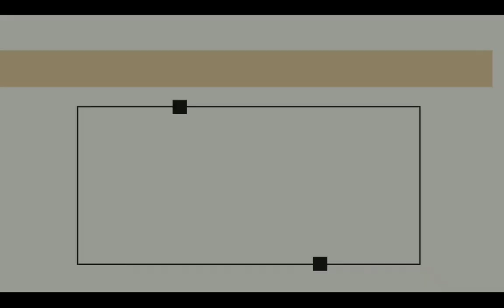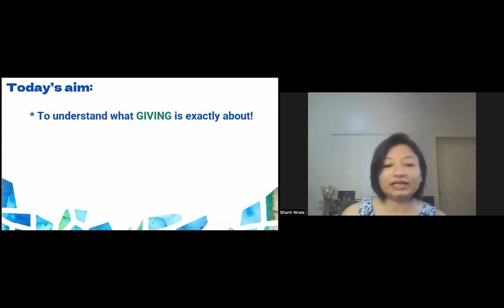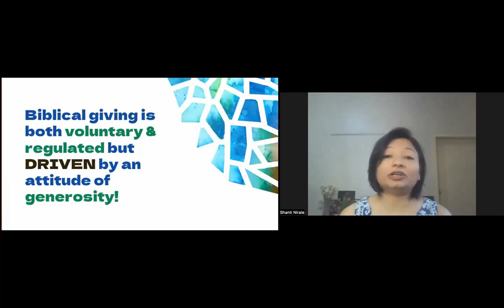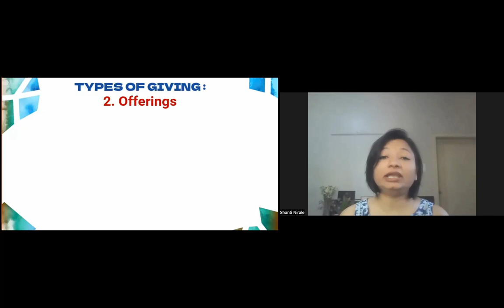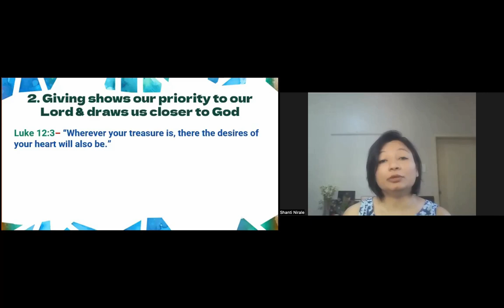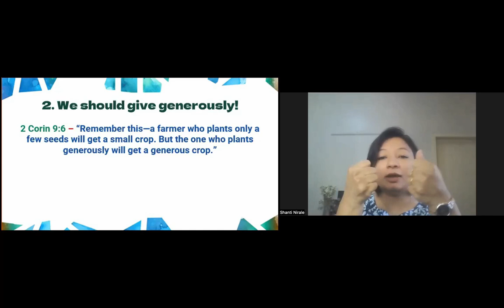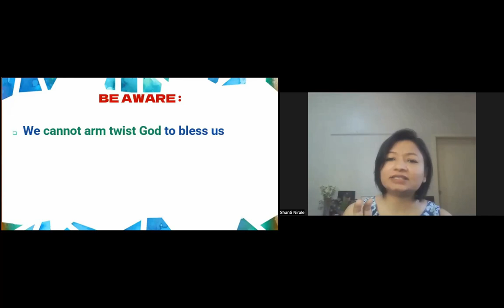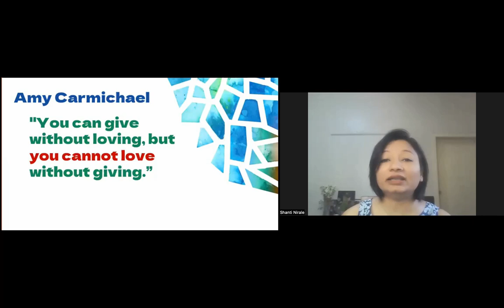GCI INDIA SUNDAY SERMON | THE GRACE OF GIVING | SHANTI NIRALE